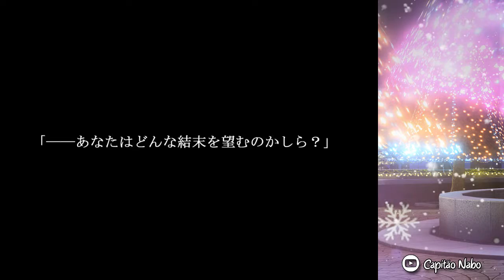[Stream] Touhou Puppet Dance Performance: Shard of Dreams - parte 3 - A Mansão Scarlet Devil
Que labirinto de mansão...

Stream de 25/10/2018